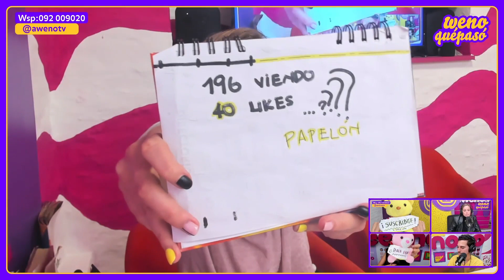¿HASTA DÓNDE LLEGA LA SORORIDAD? & LOS PASAJES VITALICIOS | WENOQUÉPASÓ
L a V de 17 A 19:30 H | Cami Rajchman, Agus Morales, Pato Rebufello y Agu Correa.

L a V de 19:30 a 21 H | Fabri Chiurchiu, Ale Peszan y Agus Giovio.

2 - 🔔 Apreta la Campanita para activar las notificaciones.